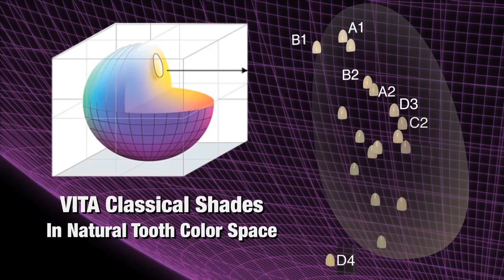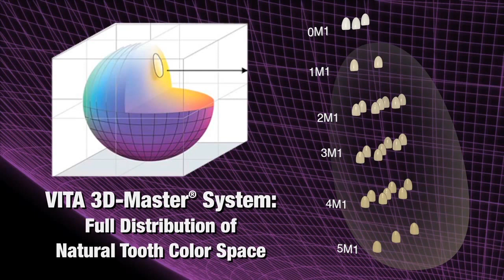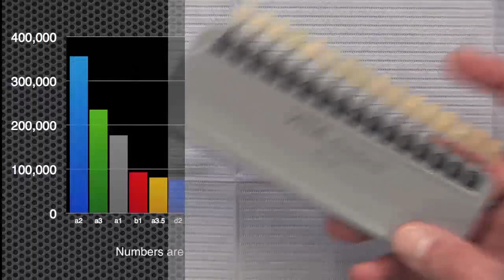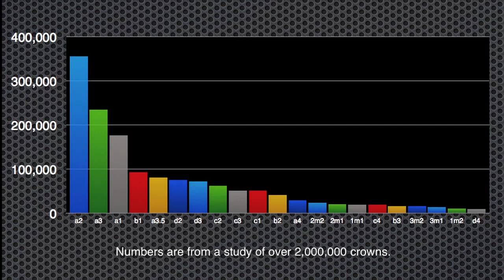Chairside Live Episode 83: Will I be able to Help Him?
I share some advice that I gave a young doctor who is currently experiencing 40% shade remakes. I instructed him to rearrange his shade guide according to the popularity of shades from the last 4 million crowns we fabricated at our lab. Also, Megan shares a story of a water shortage in West Virginia, as well as a tale about the dental plight of orcas held in captivity.